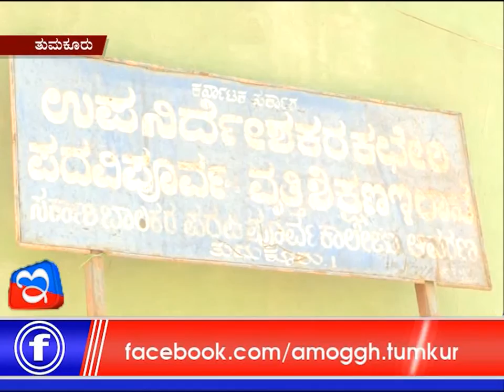01 03 2018 : Amoggh News